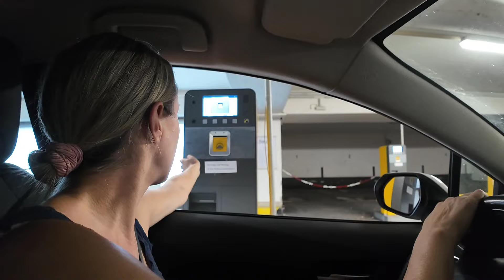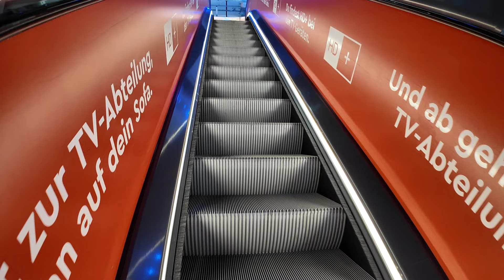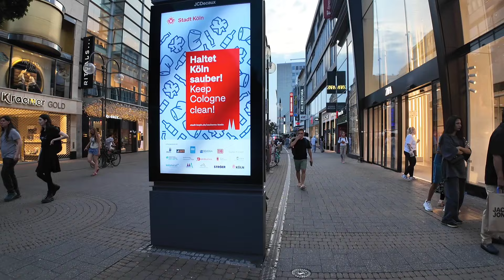κόβω βόλτες στην Κολωνία